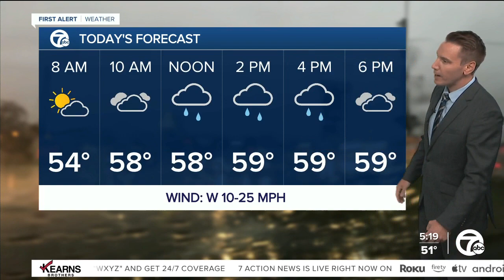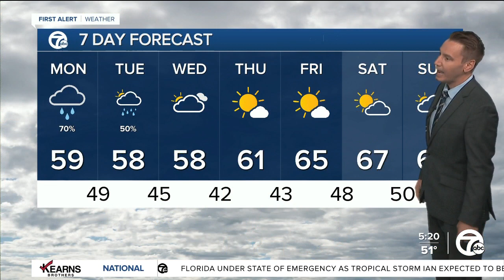Detroit Weather: Showers; breezy and chilly today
Grab your rain gear. We'll have showers off and on throughout the day with wind gusts up to 30 mph and high temps in the upper 50s.